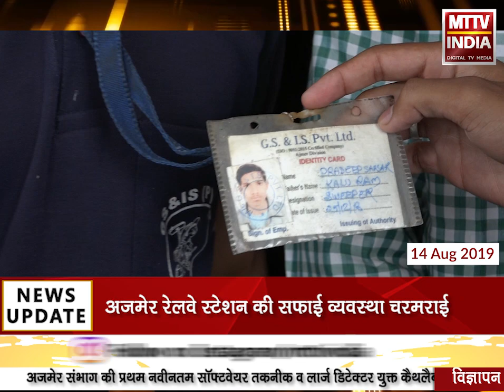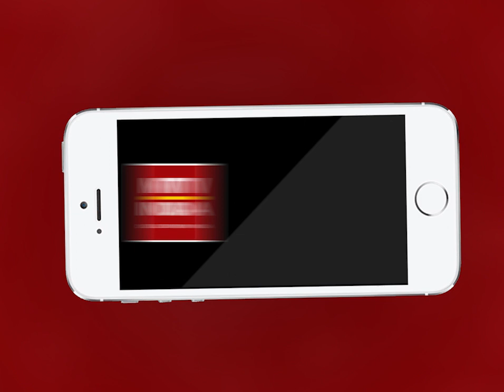AJMER NEWS | अजमेर रेलवे स्टेशन की सफाई व्यवस्था चरमराई | MTTV INDIA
अजमेर रेलवे स्टेशन की सफाई व्यवस्था चरमराई

सफाईकर्मियों को ठेकेदार नहीं कर रहा पेमेंट

रक्षाबंधन के पर्व पर तनख्वाह को मौहताज हुए सफाईकर्मी

रेलमंत्री से सफाईकर्मियों को है तनख्वाह दिलवाने में मदद करने की उम्मीद

रेलवे स्टेशन परिसर से लेकर ट्रेक तक की जिम्मेदारी इन सफाईकर्मियों के जिम्मे है

अब कंपनी के अधिकारियों ने सफाईकर्मियों को दे दी धमकी